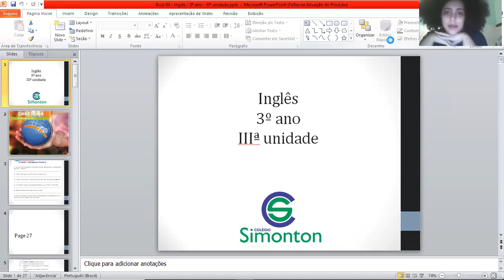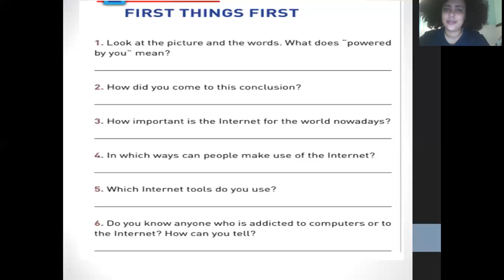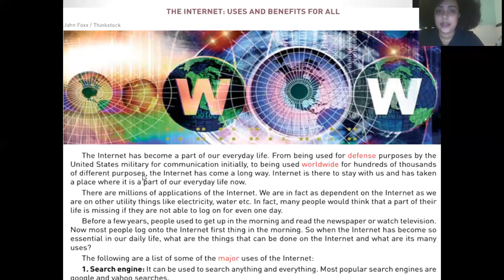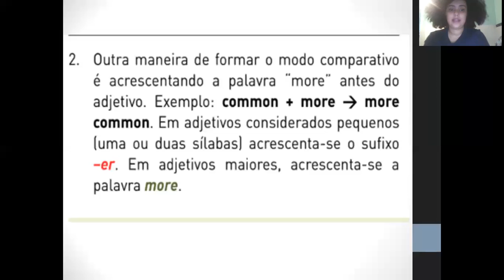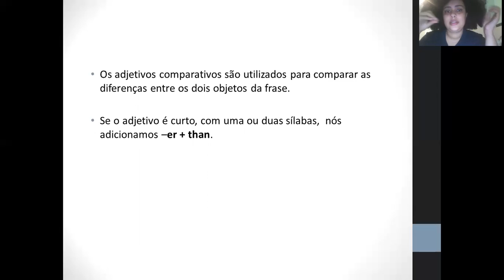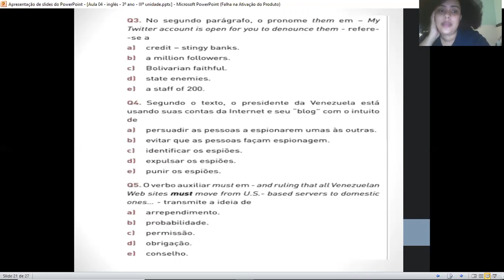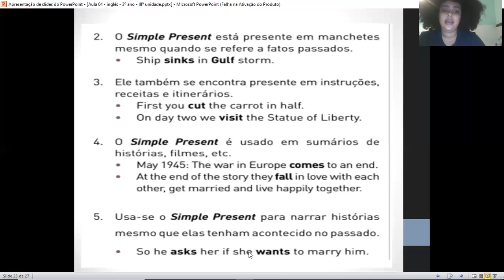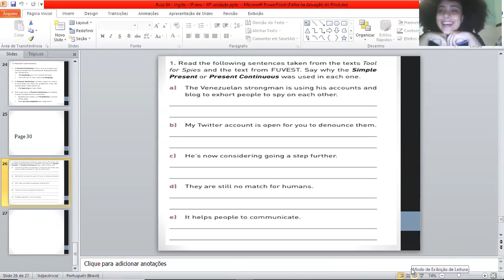Aula 04 - IIIº ano - inglês